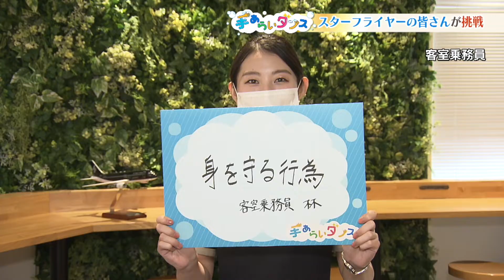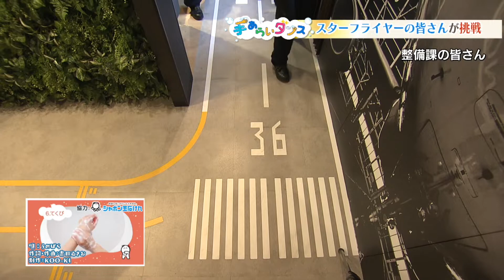スターフライヤーの皆さん まちプリ 手あらいダンス#197（6月28日放送分）